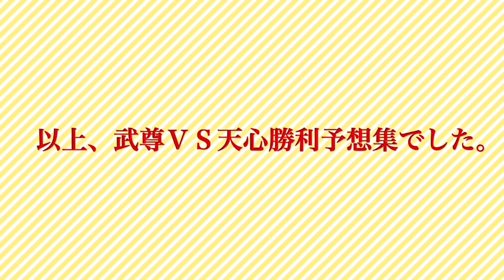武尊vs那須川天心！格闘家、レジェンド達の予想&分析Part2！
世紀の一戦！武尊vs那須川天心を格闘家やレジェンド達が徹底分析！